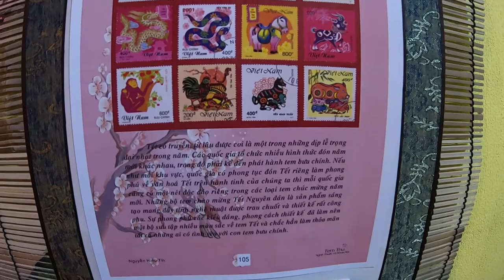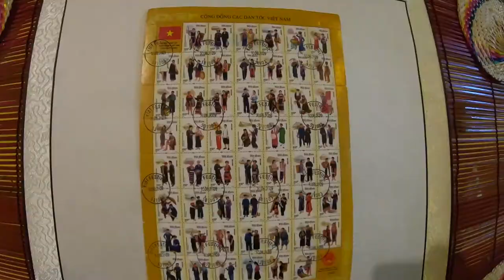Bưu hoa - Kể chuyện xưa nghe chơi